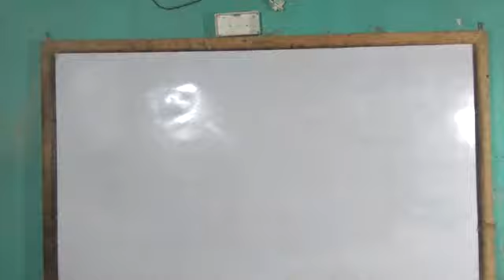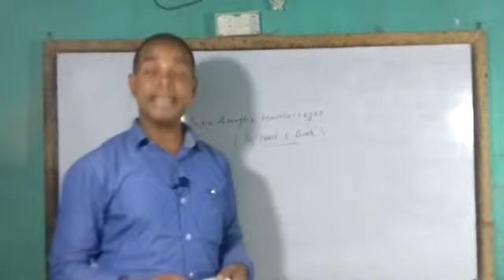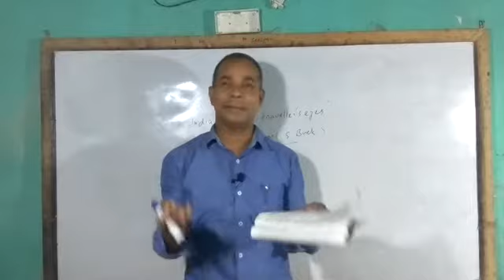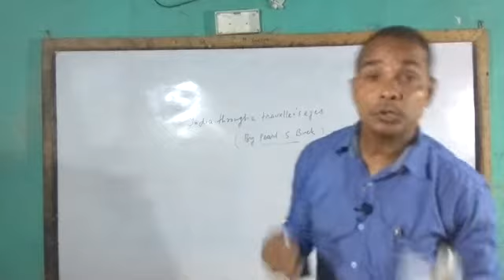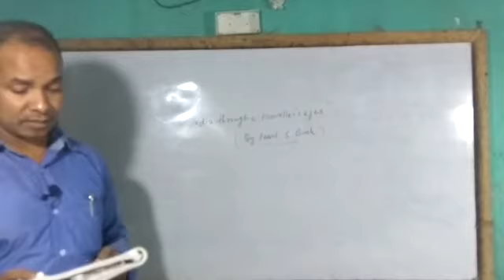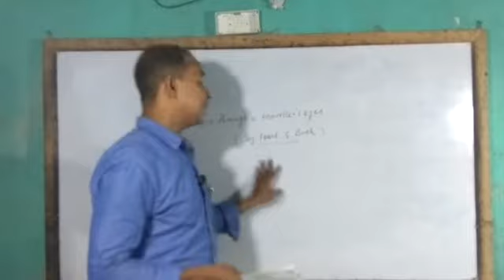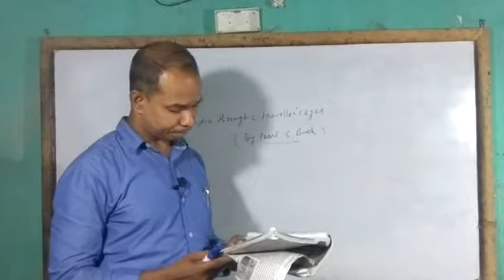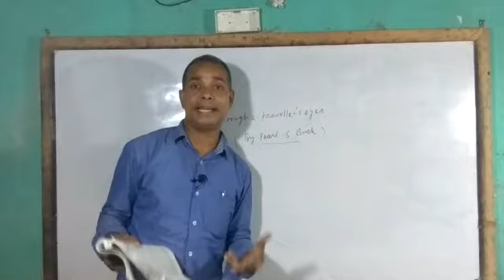India through a traveller's eyes by pearl S.Buck | explanation in hindi | summary in hindi |M saalim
India through a traveller's eyes by Pearl S. Buck | explanation in hindi |summary in hindi |india travelled| traveller's eyes |india and traveller's eyes | through traveller's eyes

about the video:

this video  is the first lecture on the the topic written by  Ms.pearl S. Buck, the way she thinks of India in the perspective of her travel and finds it a place where peasants,intellectuals are more laborious and hard-working in comparison to the counterparts in china and Russia.

Support Us :
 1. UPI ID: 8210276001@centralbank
 2. Account:
  3. Name: Saalim Raza